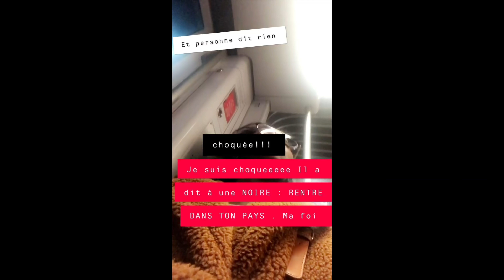TRAITÉ DE SALE NOIRE DANS LE TRAM🤬 PERSONNE NE RÉAGIT 🤦🏽‍♀️( RACISME, HUMILIATION ..) | STORYTIME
LE RACISME EN 2018 sérieux !?

Aujourd'hui NOUVELLE STORYTIME
je vous raconte ce qui s'est Réellement passé JEUDI DERNIER !!!

STOP LE RACISME !!!
PARTAGEZ LE MESSAGE !!